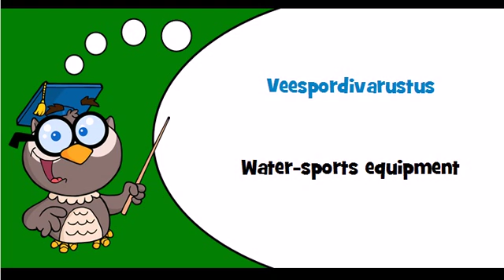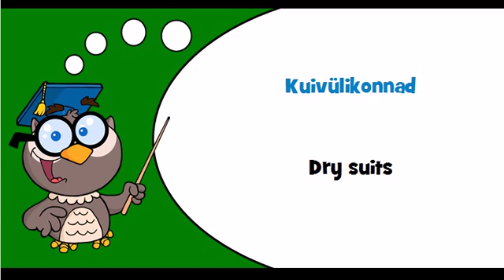Discover Estonian language Theme = Water sports equipment